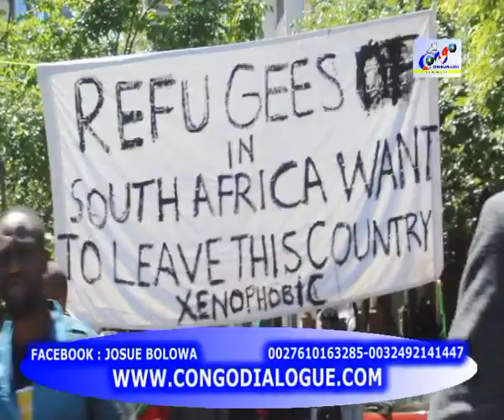CONFRONTATION YA POLICE SUD AFRICAINE NABA RÉFUGIÉS CONGOLAIS DEVANT LE BUREAU UNHCR